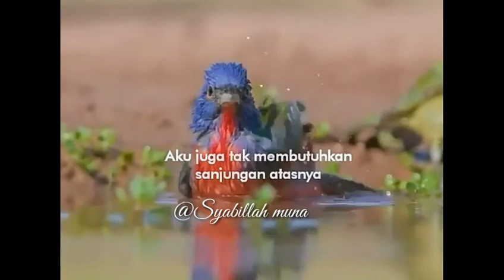SEGALA PUJI BAGI ALLOH YANG TAK MENJADI KAN KU WANITA PENUH NAFSU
🌹 بسْمِ اللّهِ الرَّحْمَنِ الرَّحِيْمِ

Segala puji bagi Allah...
Yang tak menjadikanku wanita penuh nafsu
Nafsu ingin dilihat, dipuji, dan digandrungi banyak orang begitu..
Sesederhana itu..
Agar lebih ikhlas hati ini kulabuhkan pada-Nya
Agar hatiku terjaga dari penyakit ujub riya', dsb
Agar aku bisa menjaga hatimu dari penyakit hasad dengki, dsb
Untukmu saudara saudariku..
Tak ada yang lebih baik dari pada menjadikan rasa malu sebagai mahkota dalam diri 💛
Baarakallaahu fiikum

Silahkan Tonton video nya semoga bermanfaat.. InsyaAlloh 😊
Syukron.. Jazakumullahu khoir 😊 🙏